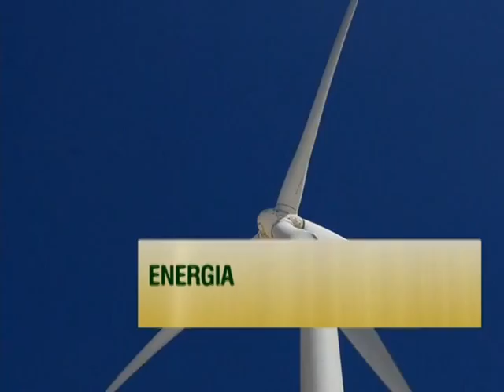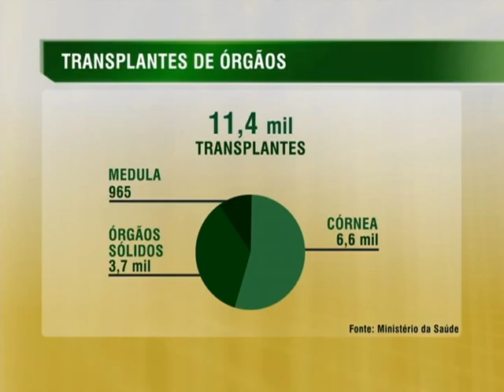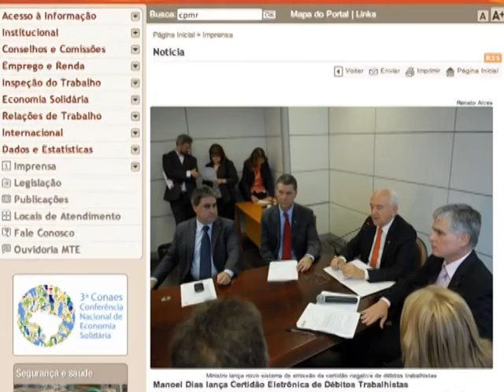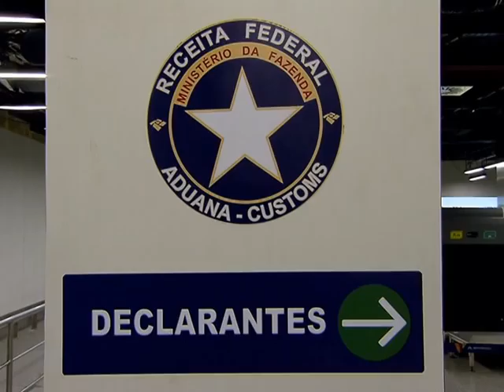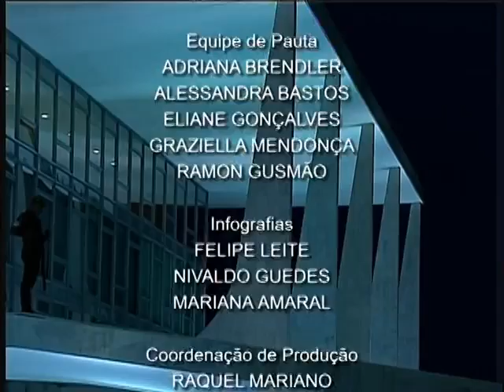Jornal NBR NOTÍCIAS na íntegra - 24 de setembro